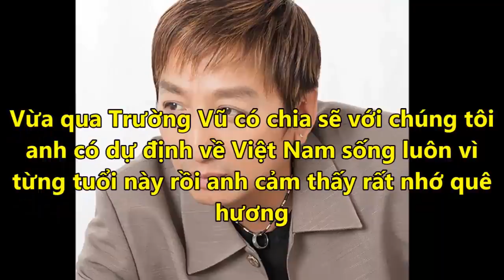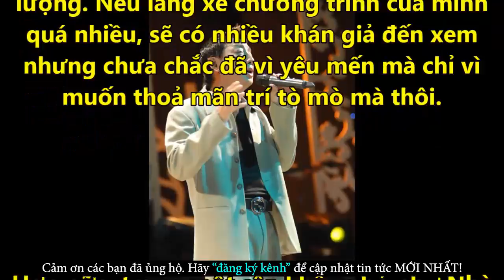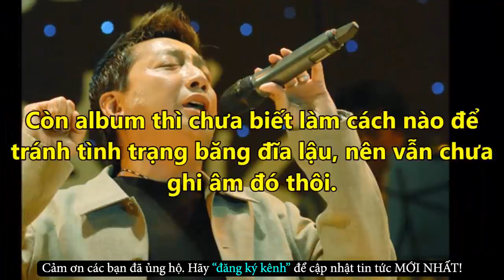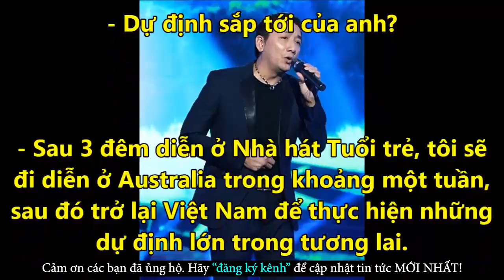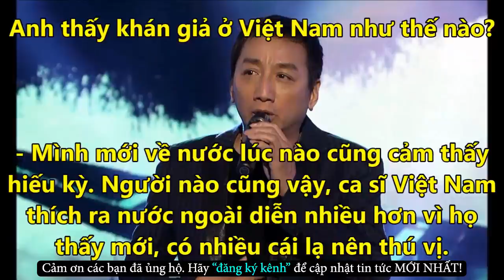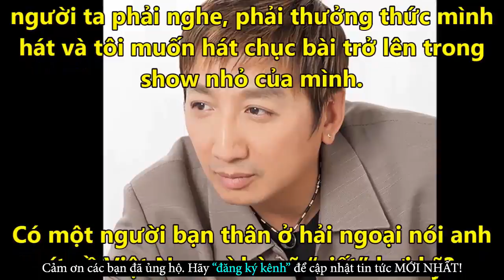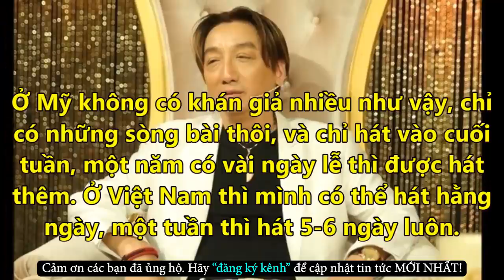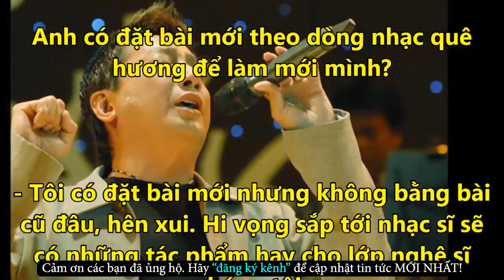Lý Do Vợ Chồng Trường Vũ Từ Bỏ Đất Mỹ Về Nước Mua Nhà Tại Phan Thiết - Tin Tức Online Mới Nhất